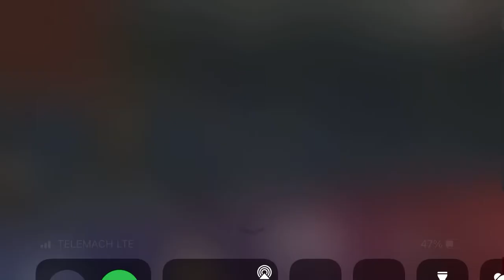Ekaterina Vedeneeva SLO Clubs AA - World Cup Sofia 2021